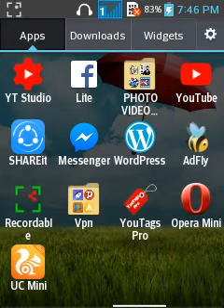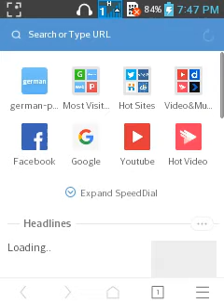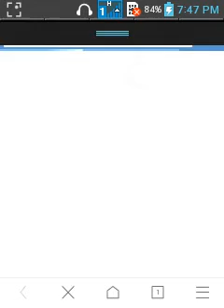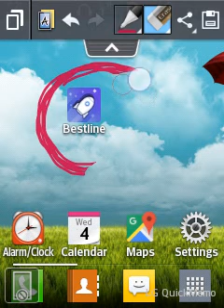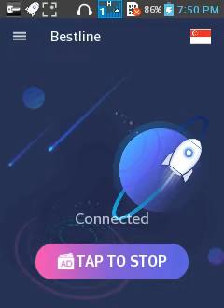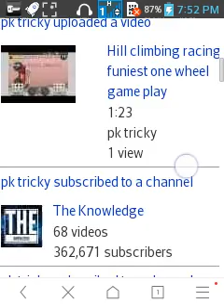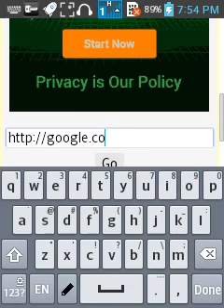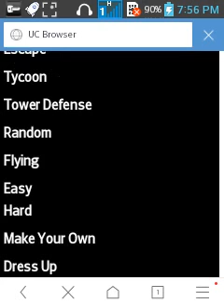How to use unlimited zong free internet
Iss video main mene apko zong ki sim par aik bilkul new app ke zarya se free internet chlana sikhaia hai aga app bhi free internet use karna chahte hain to iss video ko end takk daikhiay.
Aik new vpn app ke zarya app unlimited free data use kar sakte hain zong ki sim ko use karte hue.
Iss ki speed bhi bohut fast hai aur unlimited bandwidth hai.ab zong sim users enjoy karain free internet in fast speed.yeh app apko play store say asani se milgai ga aur app ka name video mein maine clearly btaia hai.yeh koi old app nahi hai.totally new app hai october 2017 ki app hai.video ko end takk daikhain or enjoy karain.